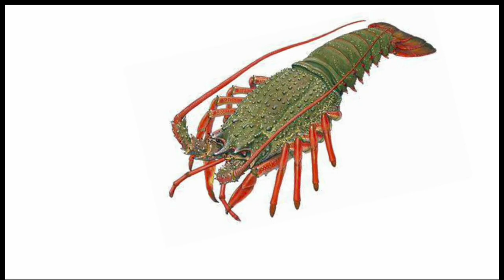Octonauts Creature Report S13E3 Baby Seagulls And Eastern Rock Lobster In French